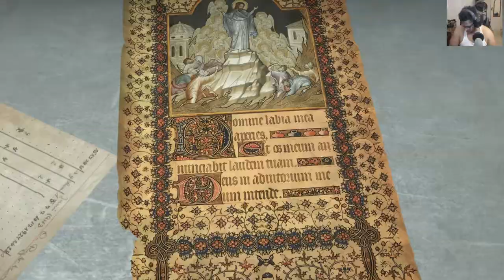Rise of the Tomb Raider saqueador de tumba part 2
Social::
instagran: alexminyety
twitch.tv: alexminyety